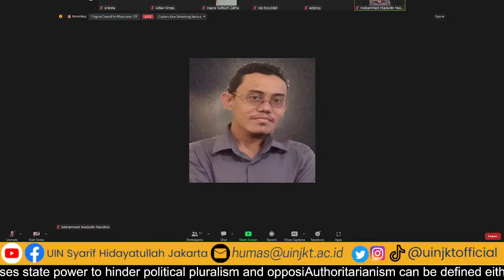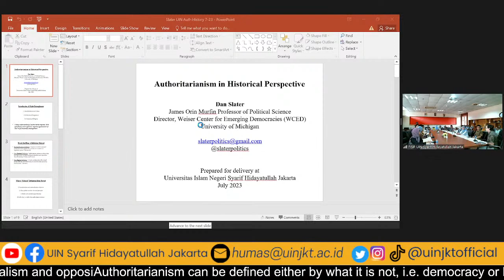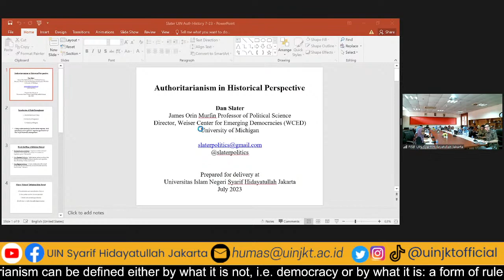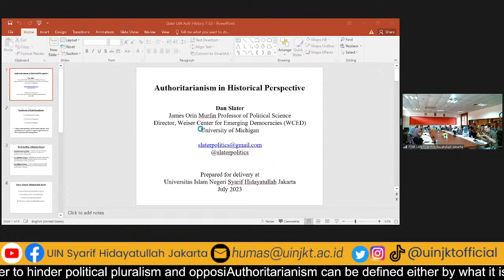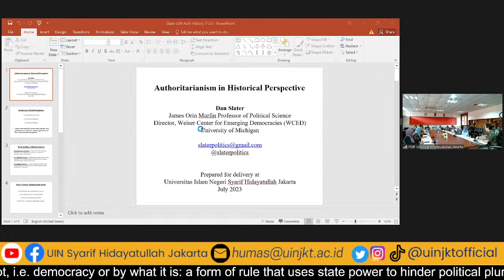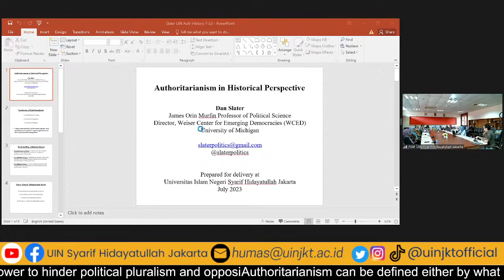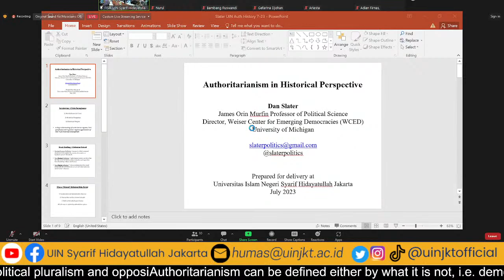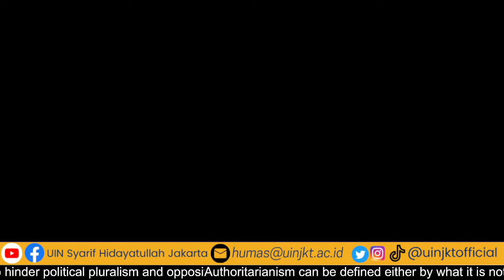Authoritarianism in Historical Perspective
“ Authoritarianism in Historical Perspective ” with:

 Prof. Dan Slater

 James Orin Murfin Professor of Political Science, and Director of Weiser Center for Emerging Democracies (WCED), University of Michigan, USA

Authoritarianism can be defined either by what it is not, i.e. democracy or by what it is: a form of rule that uses state power to hinder political pluralism and opposition from flourishing. Defined residually, as the absence of democracy, authoritarianism has been around throughout human history and has always been the form of rule under which most humans live. But defined positively, as the active suppression of pluralism and opposition, authoritarianism arose in tandem with the modern state: no modern state, no modern authoritarianism. This essay distinguishes modern authoritarianism from premodern forms of nondemocratic rule, particularly traditional empires, and kingship, and traces the historical evolution of modern authoritarianism as a response to two primary factors: the rise of mass politics and the emergence of new technologies.

⏰ 14:30-16:30 WIB

Place: Meeting Room 3rd Floor, FISIP UIN Syarif Hidayatullah Jakarta